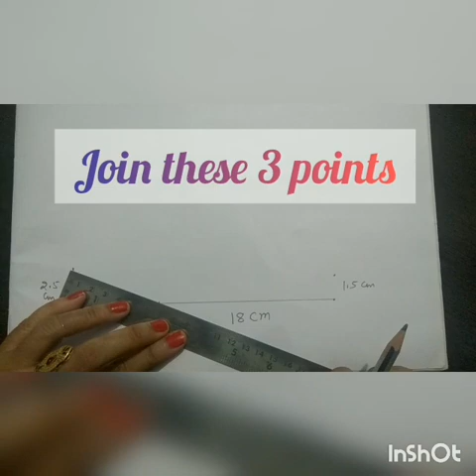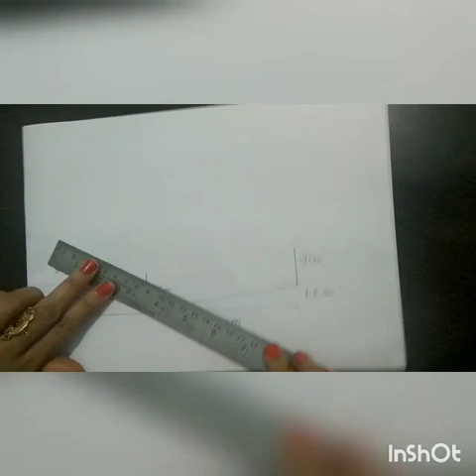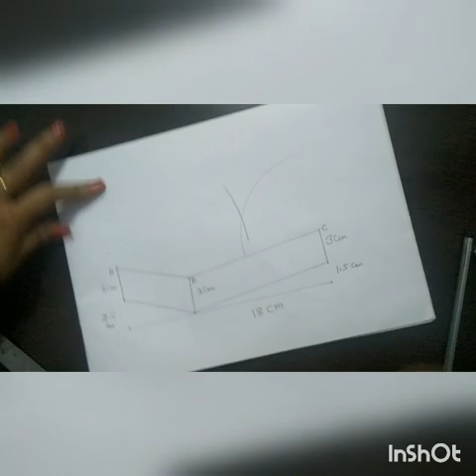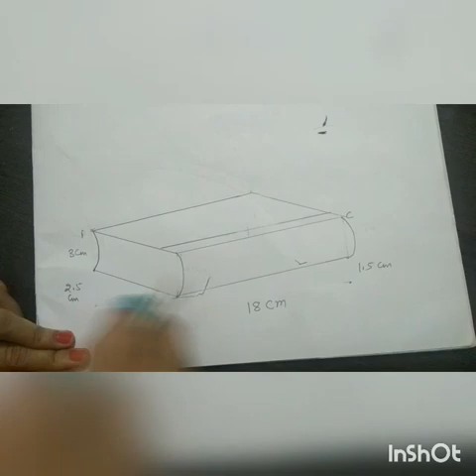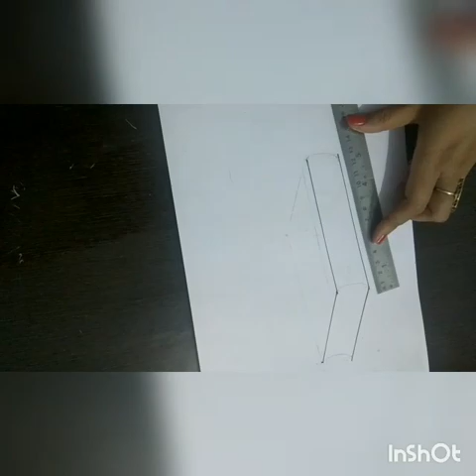How to draw a book